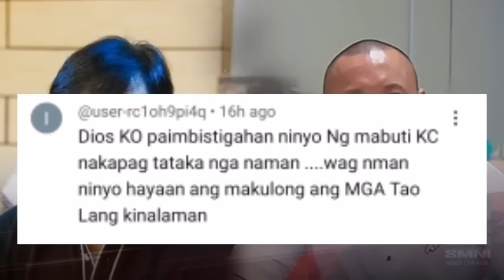BÏSTÄDÖ SÄBWÄTÄN NI RËMÜLLA AT JÄNICE DËGÄMÖ MÄY BÄGÖNG KÏNÄKÄSÄMÄ? LÏNÄBÄS ANG MÄTÏBÄY NA EBÏDËNSYA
BÏSTÄDÖ ÄNG SÄBWÄTÄN NI AOJ RËMÜLLA AT JÄNICE DËGÄMÖ MÄY BÄGÖNG KÏNÄKÄSÄMÄ? LÏNÄBÄS ANG MÄTÏBÄY NA EBÏDËNSYA!